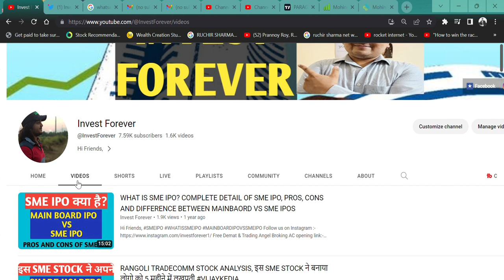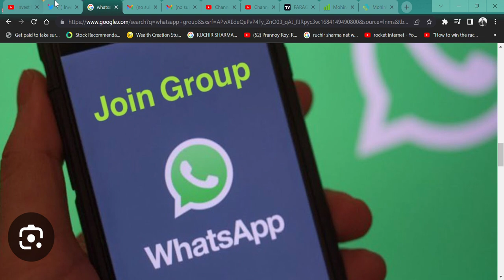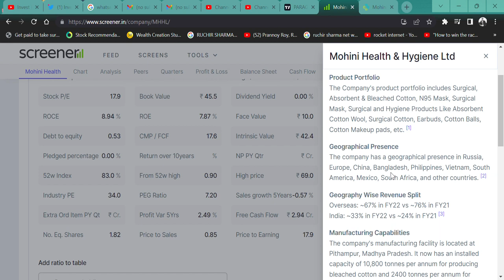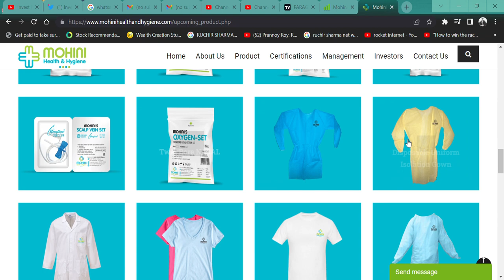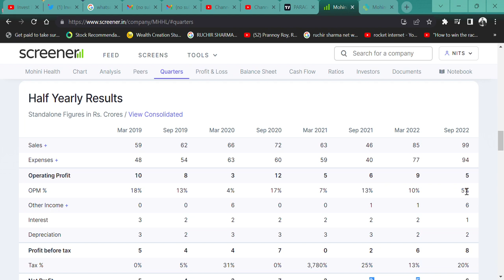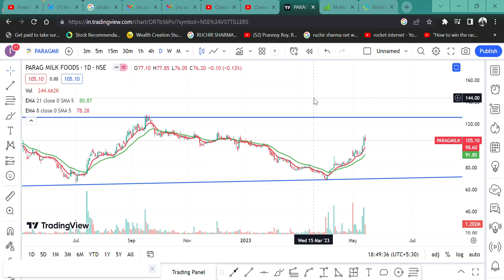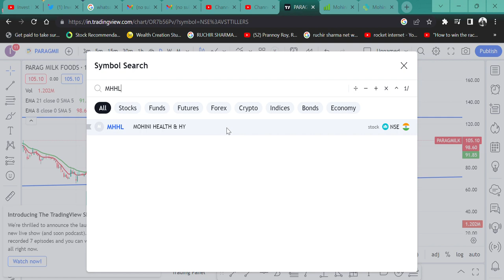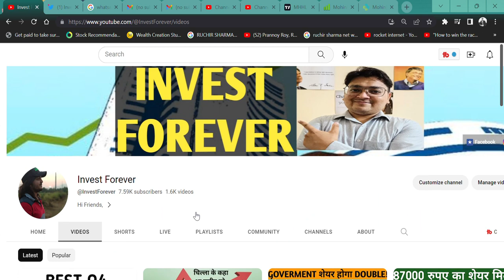BEST SME STOCK🔥 || Mohini Health & Hygiene Ltd (MHHL)🚀 || SHARE TARGET? @IamsmallcapInvestor💯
HI,
I am not a SEBI Registered BUT NISM CERTIFIED and have NO RECOMMENDATION

Mohini Health & Hygiene SME STOCK AND WHAT SHOULD YOU DO? WATCH THE VIDEO TO KNOW MORE?

Mohini Health & Hygiene SHARE KHARIDE,
PHARMA SHARE,